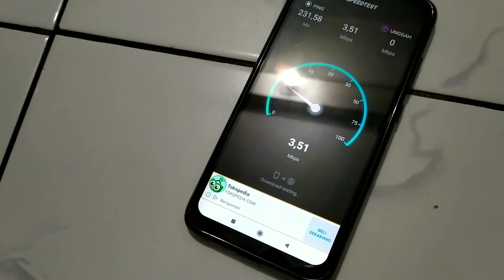PASANG CONVERTER OPTIC UNTUK CLIENT TPLINK TL WR840N